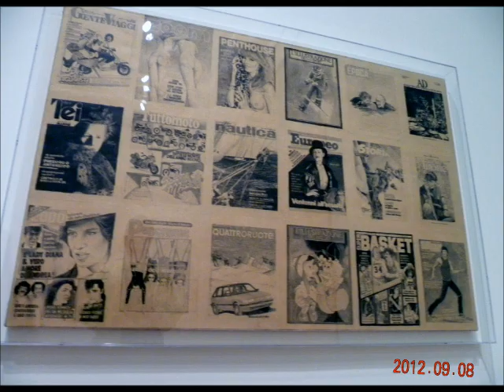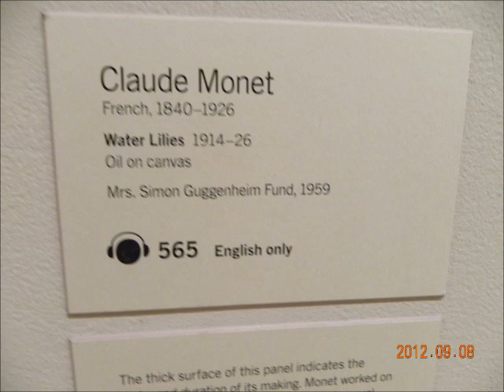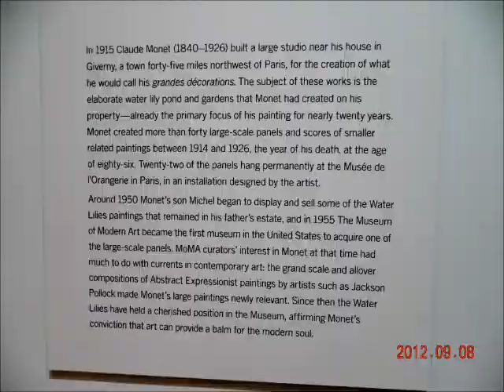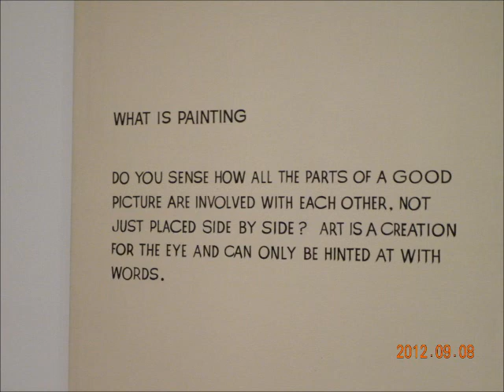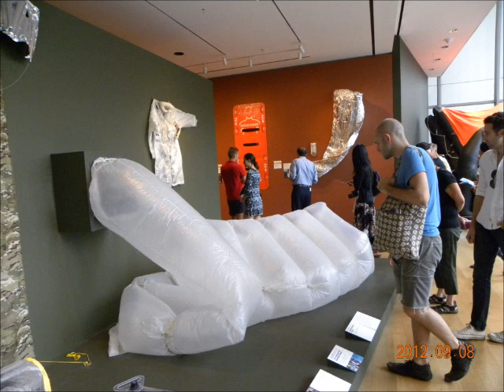Museum of Modern Art, New York City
We visited this museum of modern art in New York City on 8 September 2012. It is a very spacious museum in NYC and provides a space for busy city people to widen their horizons.